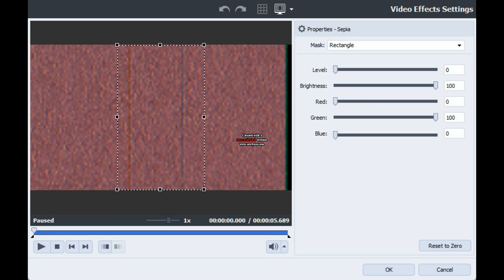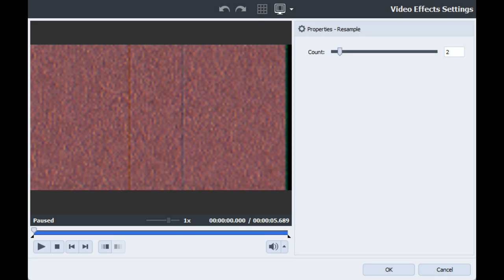How to make RGB to BGR without Overlay and Renders on AVS